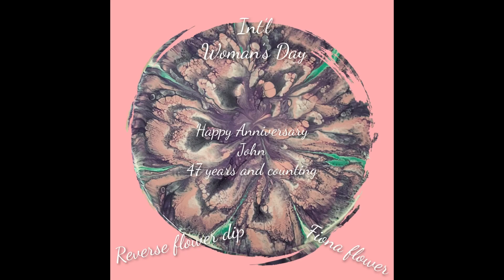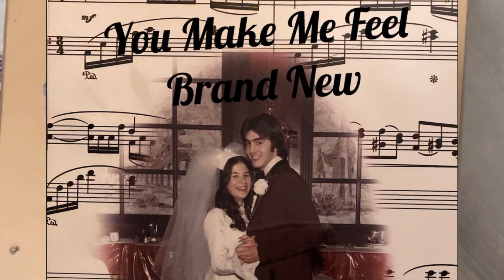Reverse Flower Dip~Fiona Flower~Tutorial~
Reverse Flower Dip~Fiona Inspired~Happy 50th Birthday Fiona...I can't believe you were 3 years old when I got married...I'm having a hard time digesting this...lolol...
Married 3-8-75 to my soulmate at St. Anthony's Church on Sullivan Street by Fr. Carmelo who made a brief appearance in the Godfather and was telling us about it at our rehearsal. The reception was held at The Pisa in Brooklyn over 200 people attended, at that time I didn't know how to say NO to my Mother In Law, so she kept writing and I kept wondering how we were going to pay for this...lol...we had a real band, cause that's what we did in those days, and even went for overtime...things were good...our life has been filled with up's and down's and spins around...First a baby girl and we named her Juliana and then not even a year later a baby boy and we named him Michael, what were we thinking, someone said they called that Irish twins, me, I called it crazy, having 2 kids in not even one year, but you were a hard worker and I was young and clear headed, that's the way we made it through it all...If I had to do it all again, I wouldn't have changed one thing...not one...so here we are...and John you're still the one ❤ Through thick an thin..this song is for you...not our wedding song...another one that sums it up...the second one our wedding song...

Tool used to make this flower I can't remember where I bought it if you recognize it, please let me know and I'll be happy to include it here in my description

Thank you Janja for the Fiona Napkins which I call Janja Napkins because you sent them to me.

Paints used in this pour
Artist Loft Flow Acrylic American Floetrol Deco Art Satin Enamel with Liquitex Gold Medium
Vallejo Pearl Medium
Liquitex Diox Purple drop Artist Loft Ir Medium
Liqiotex Emerald Green
Masters Touch Persian Red Artist Loft drop Ir Medium

have a great day, afternoon, evening or night...

where ever you may be or what ever you may be doing...be well, be safe

Always remember

"Today's a gift, that's why it's called the present"
"Don't look back, you're not going that way"
And something I've repeated since 1974 over and over again...
"Every day in every way, I'm getting better, better and better"
This is..
Donna from Hollywood California signing off with
Love, Light and Joy and always laughter!

Join me on Instagram too!

If you'd like to learn how to perfect the Shelee Bloom and take her class,
but be sure to use the code below or you will pay full price